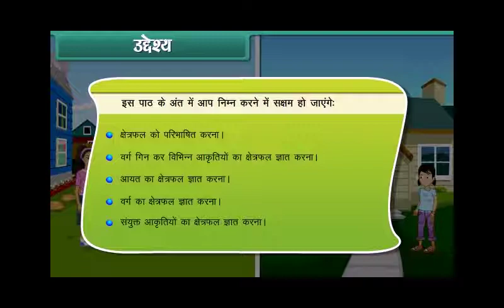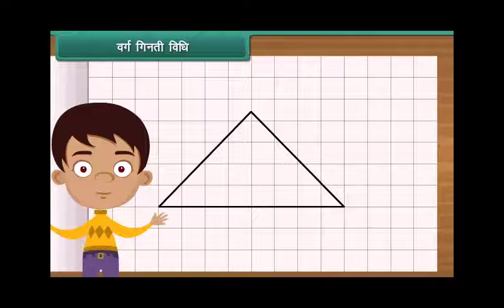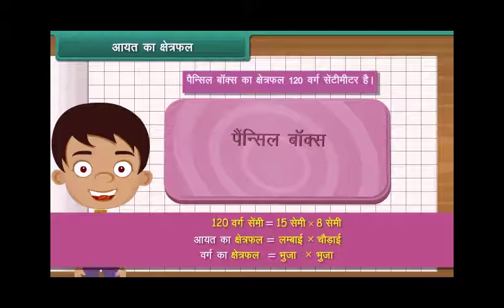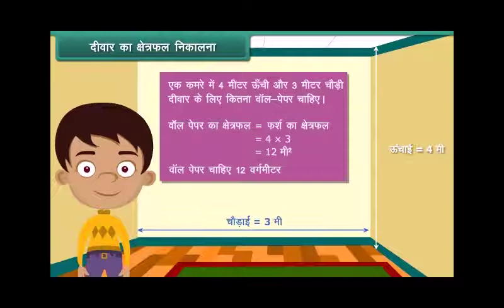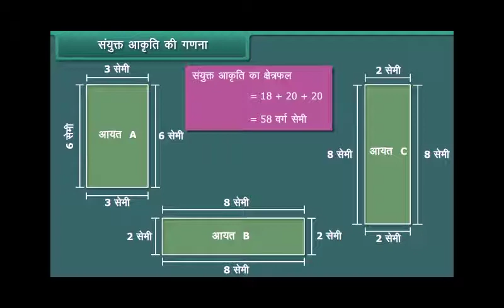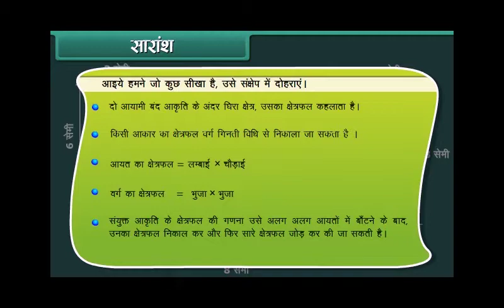क्षेत्रफल area Maths | 6th Class | Hindi Medium